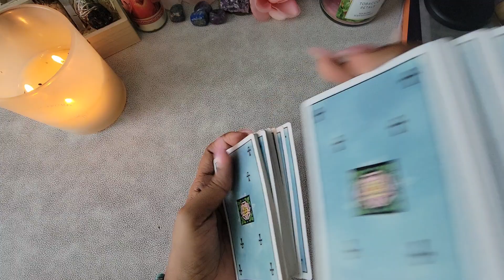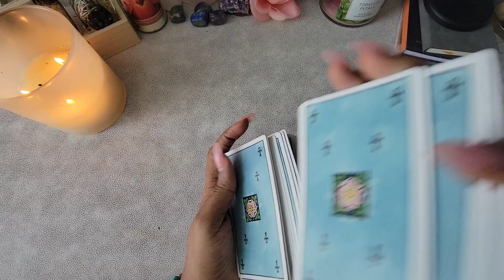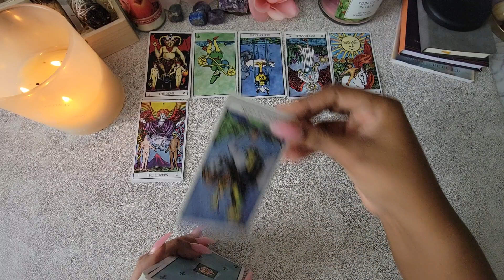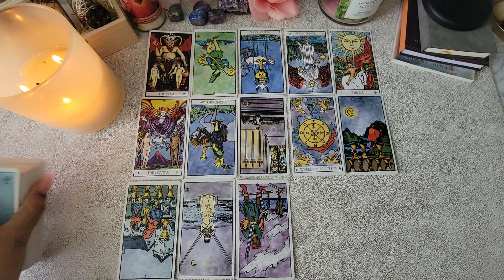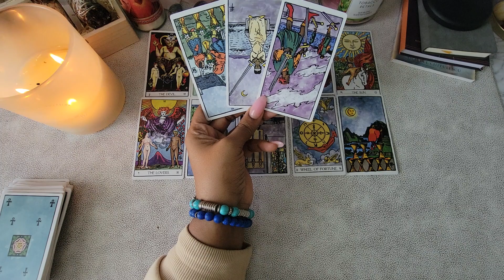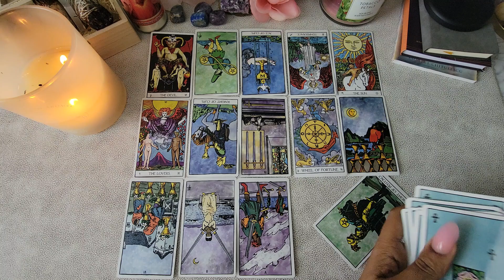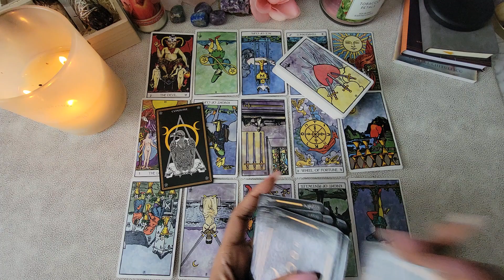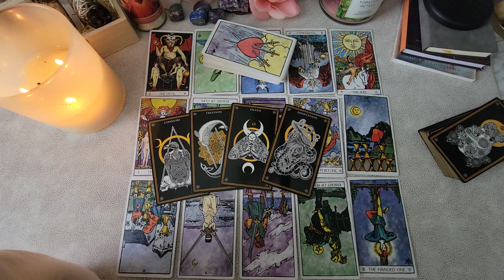SCORPIO SINGLES♏️THEY ARE OBSESSED WITH YOUR ENERGY🪶🦂PREPARE YOURSELF FOR THIS DETAILS✨️